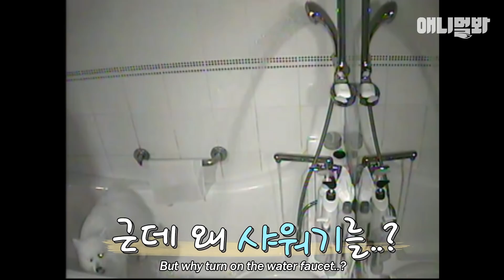"욕실에서 다 로그아웃 해주세여..나 지금 혼자있고 싶으니까"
새벽만 되면 혼자..은밀하게 새벽샤워하는 웅이..
왜때문이져?